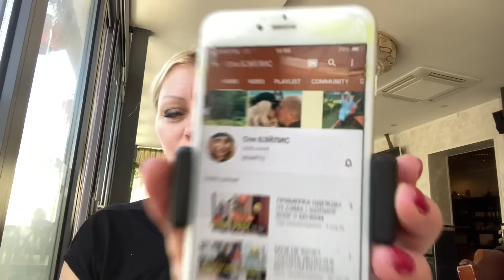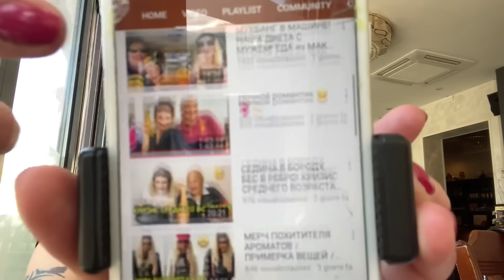ВЛОГ✅ЛЮБОВНИК ПРИЕХАЛ НА РАЗБОРКИ🔴ЖАДНЫЙ МУЖИК ОРЕТ